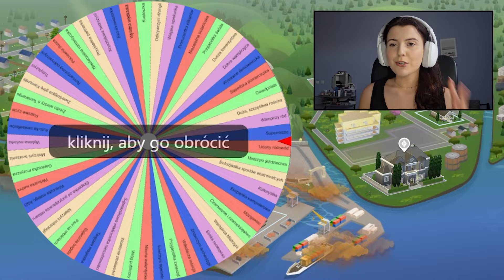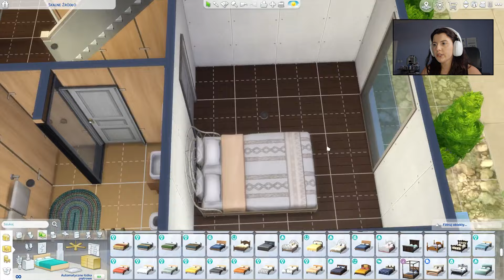LOSUJĘ ASPIRACJE I Z NICH BUDUJĘ DOM W THE SIMS 4!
Kupując dodatki do The Sims 4 na EA App możecie wpisać kodzik "simdoora", dzięki któremu otrzymam parę procent z waszych zakupów i tym sposobem wesprzecie mój kanał!

❤ Moja galeria: Sim_Doora
❤ Dodatki do The Sims 4, które posiadam: